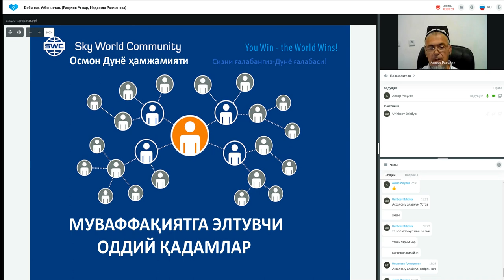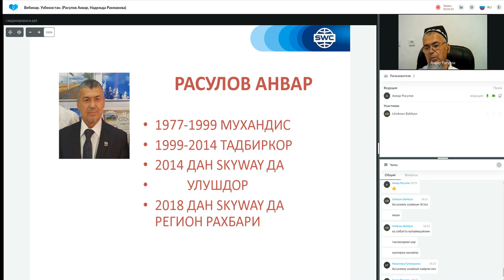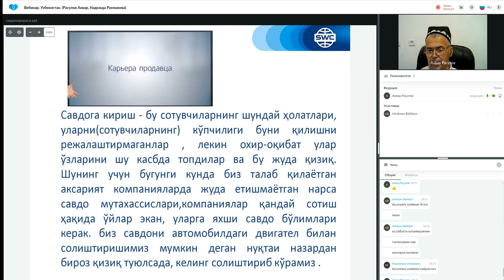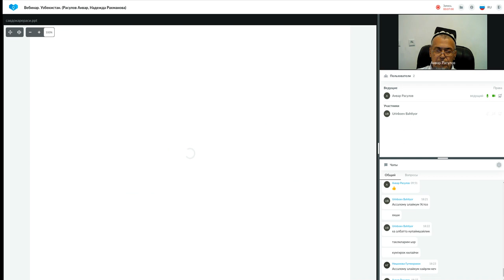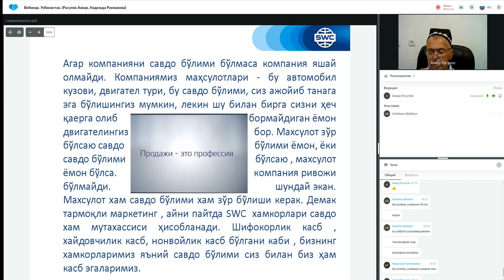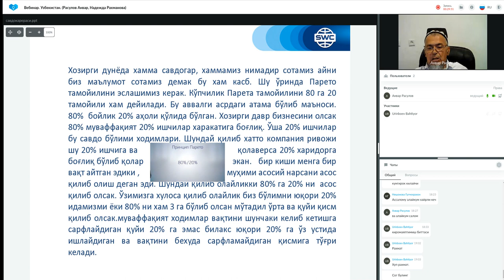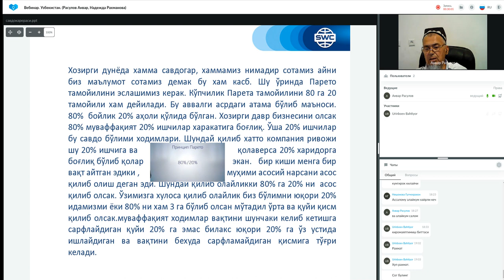Такрорланиш. 14.06.2022 даги Муваффақиятли бизнес қуриш тизими. Етакчи: Анвар Расулов.